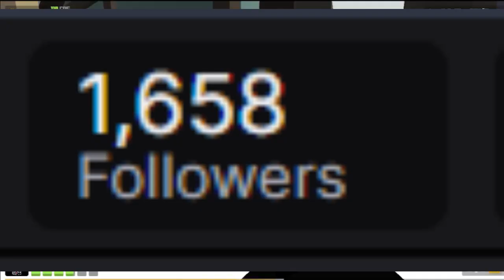KRUNKER CONTRA GIVEAWAY!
Pretty simple. Comment your Twitch username and Krunker in-game name below. Be above level 20.
ex. Twitch: urboititan
Krunker IGN: TitanBoiTTV